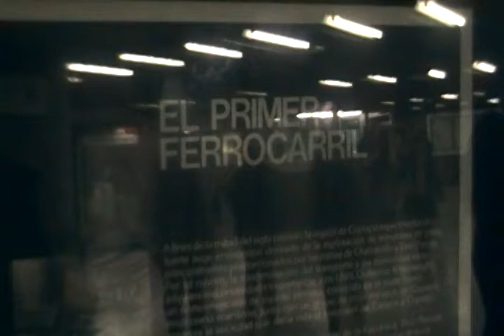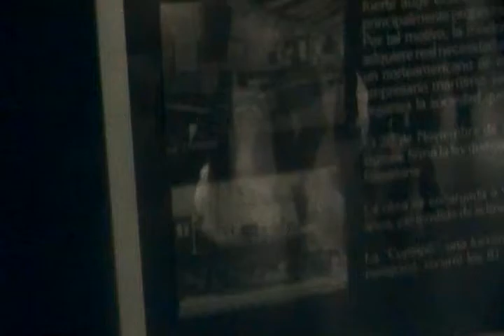Maqueta sobre el primer ferrocarril de Chile Copiapo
Aqui una maqueta sobre el primer ferrocarril de Chile en la ciudad de Copiapo en el año 1851,la maqueta se ubica en el metro Baquedano(Lineas 1 y 5)